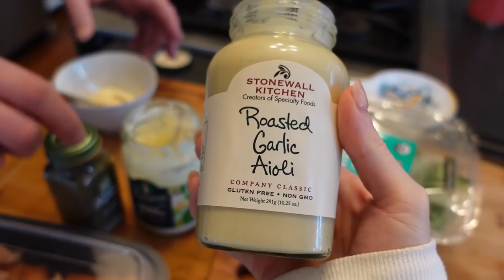13 WEEK ULTRASOUND PANIC ATTACK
can't believe it's our first YouTube video ! After being diagnosed with PCOS my husband dedicated himself to finding a wholistic approach to managing my symptoms and balancing my hormones through food. Here we are over a year later PREGNANT and the fruits of our labor paid off ! So excited to take you with us on this journey!